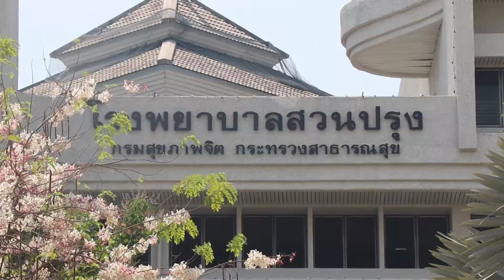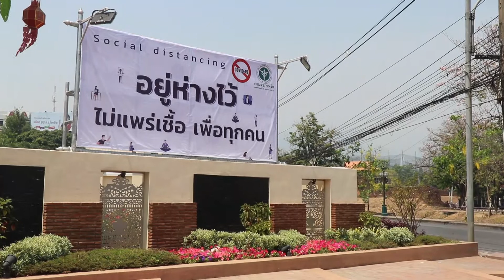260363 เชียงใหม่ จิตแพทย์เผยโควิด 19 ทำคนไทยกดดันเครียดสะสม1